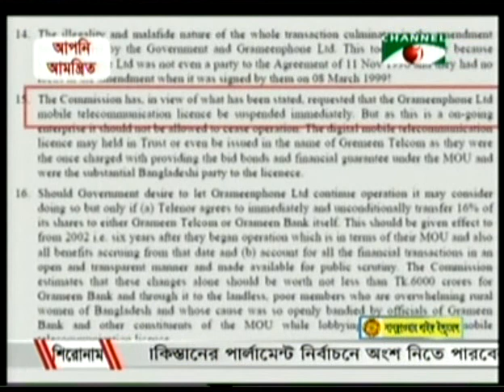07 APRIL 2013: Abul Mal Abdul Mohit